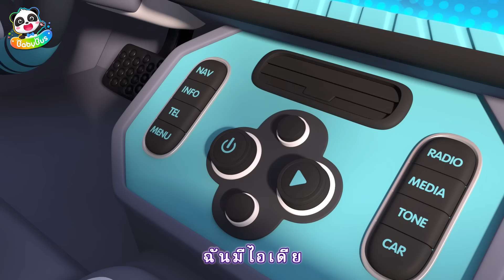ช่างแช็คบาดเจ็บ | รถคันน้อยไปอู่ซ่อมรถ | การ์ตูนเด็ก | เบบี้บัส | Kids Cartoon | BabyBus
ช่างแช็ตได้รับบาดเจ็บเร่งด่วน รถพยาบาลมอนสเตอร์กำลังมาอย่างเร่งรีบ เรื่องราวจะเป็นยังไงกันต่อไปชมพร้อมๆกันเถอะ

00:00 ช่างแช็คบาดเจ็บ
03:51 รถคันน้อยไปอู่ซ่อมรถ
08:08 หุ่นยนต์ซ่อมรถของเล่น
12:22 ไดโนตัวยักษ์ปะทะรถมอนสเตอร์
15:20 ใครทำของหล่นไว้นะ
18:31 ทีมกู้ภัยรถไฟตัวน้อย
21:19 หมาป่าจอมโป้ปด
24:51 ร้านไอศกรีมไดร์ฟทรู
28:20 รถกวาดถนนแสนสะอาด
30:52 รถดับเพลิงผู้กล้าหาญ